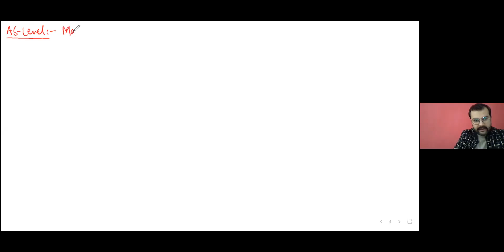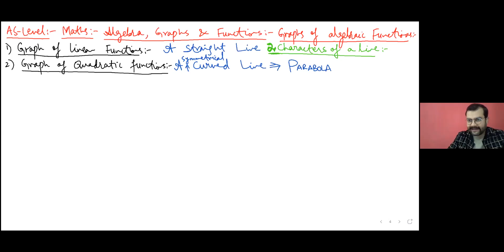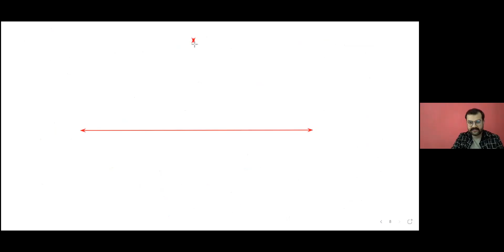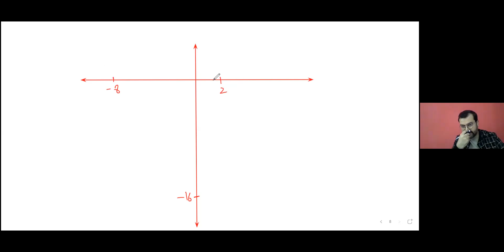Lecture # 4 | Maths | Graphs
Sir Zaheer's Academy (Bahria Town Phase 4 Islamabad) brings another opportunity for all students aspiring to give their O/A Levels exams to learn virtually from any corner of world from the best teachers of Rawalpindi and Islamabad. In this video I have discussed about Integration (Calculus) from AS Level Mathematics (9709) syllabus of British Council | Cambridge Assessment International Examination(CAIE).

Plaza # 60
Marina Commercial

Regards,
Administration